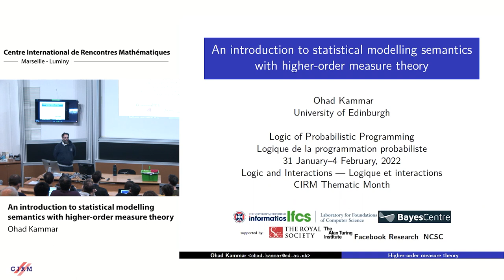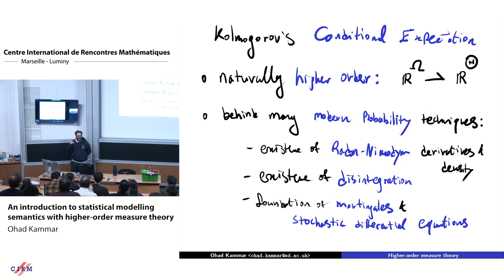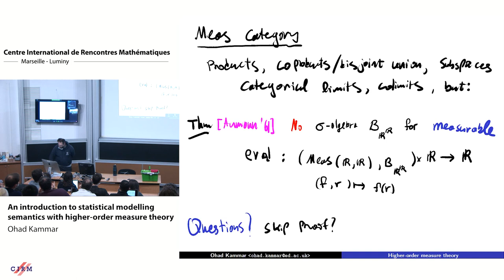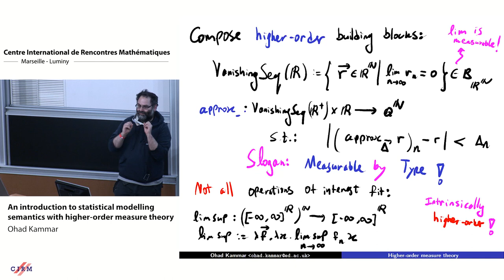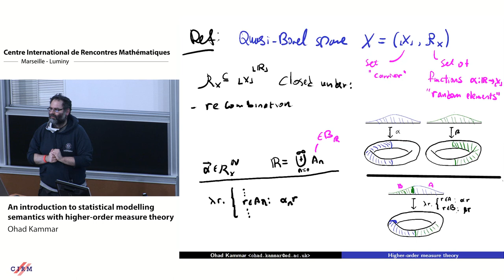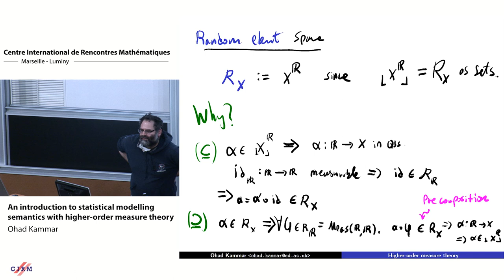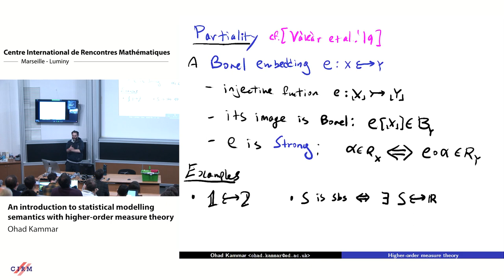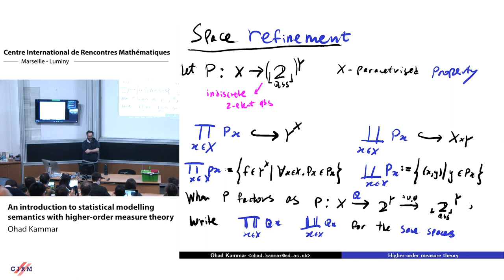Ohad Kammar: An introduction to statistical modelling semantics with higher-order measure theory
HYBRID EVENT

Recorded during the meeting "Logic of Probabilistic Programming"  February 04, 2022 by the Centre International de Rencontres Mathématiques (Marseille, France)